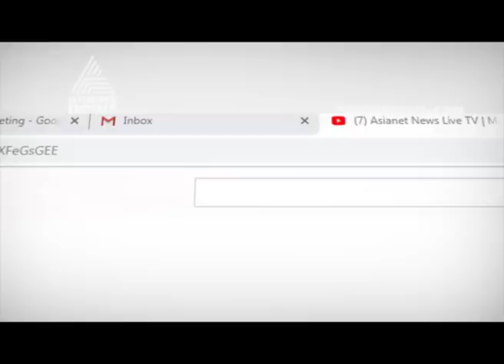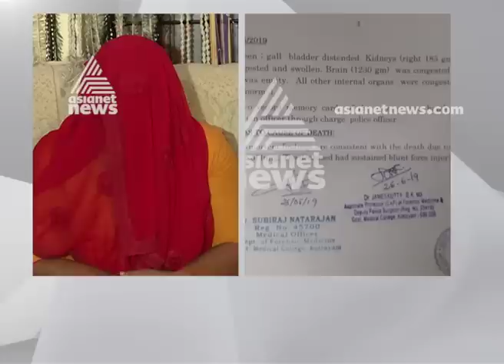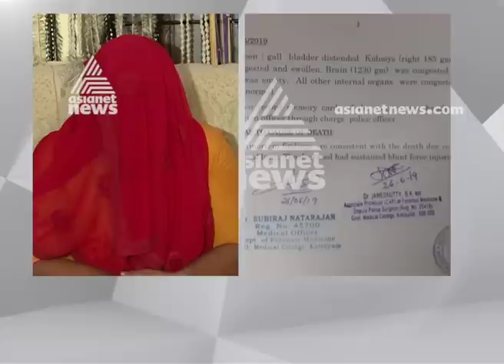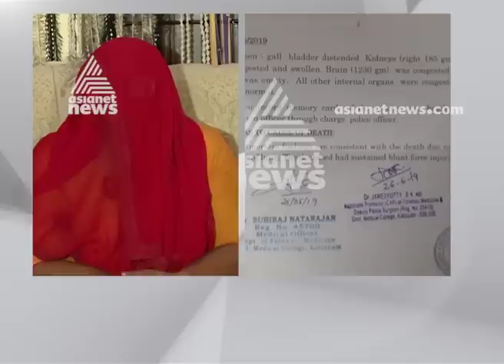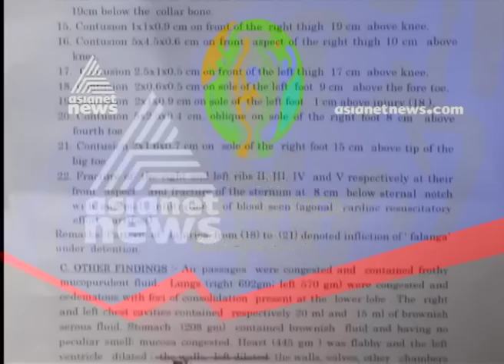Nedumkandam custody death finance case Manju's response